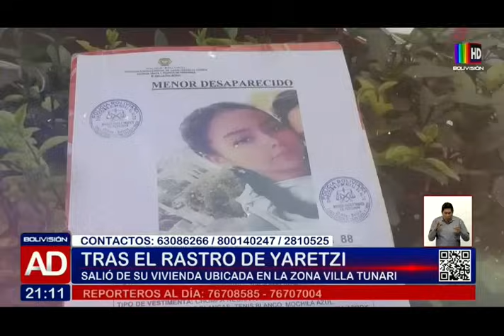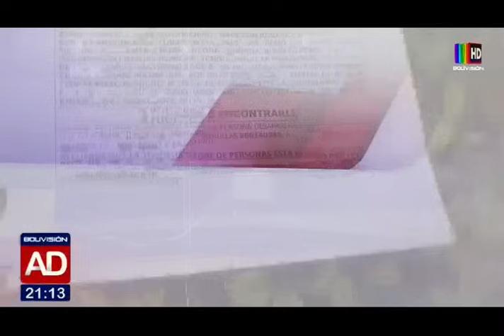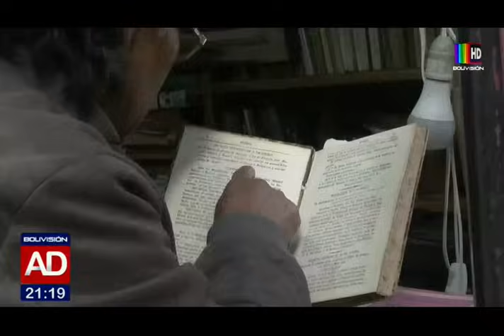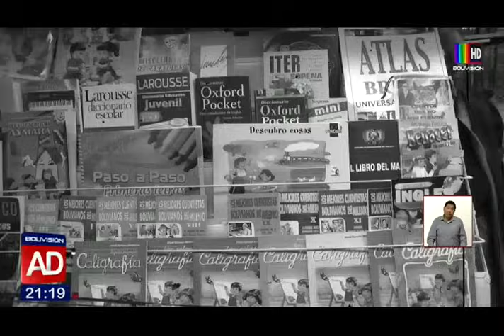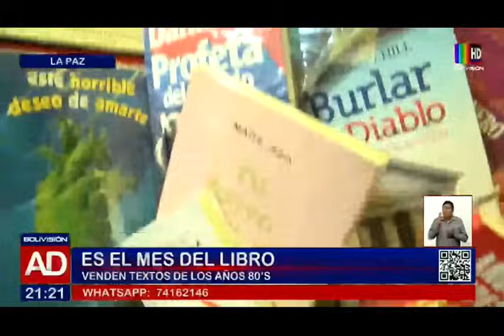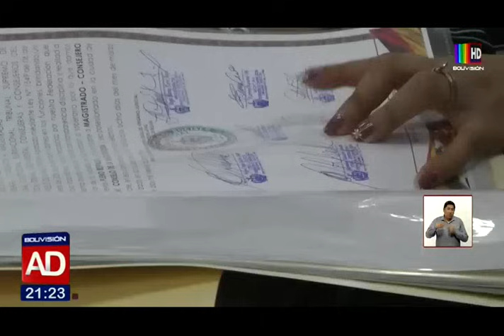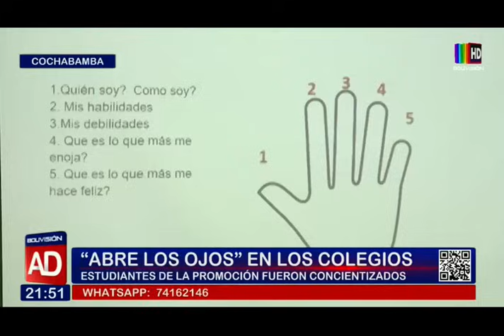Noticiero Al Día Edición Central: Programa del 9 de abril de 2024